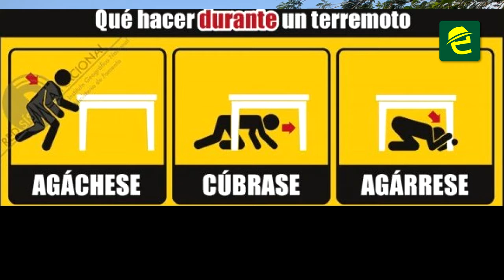Vehículo simulador de sismos arribó a la ciudad de Macas. Gestión de Riesgos desarrolló un simulacro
[INTERESANTE] ATENCIÓN: Morona Santiago, un vehículo simulador de sismos arribó a la ciudad de Macas. En la plaza cívica, la Secretaría Nacional de Gestión de Riesgos desarrolló un simulacro.